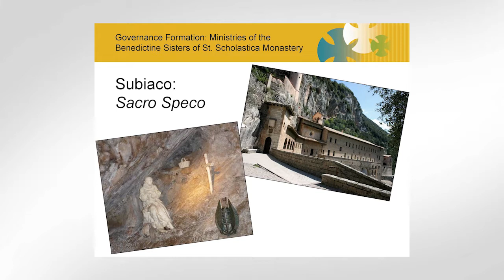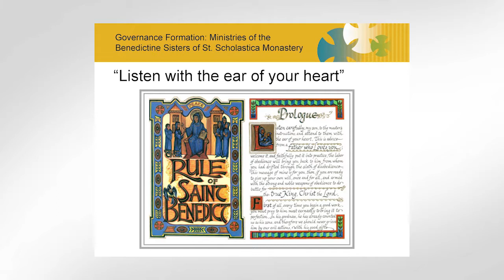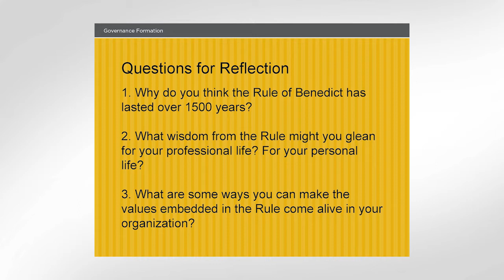Volume 1 Unit 3: The Rule of St. Benedict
The Rule of St. Benedict: A Guide for Living
Sister Kathleen Del Monte, OSB, associate vice president, mission integration, College of St. Scholastica